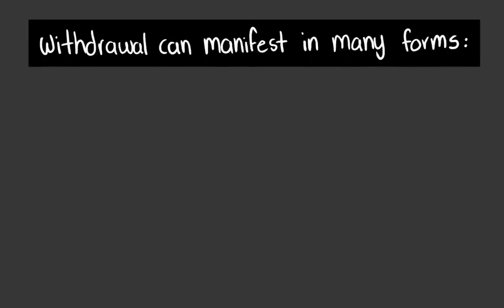6 Signs of Emotional Abuse and Neglect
Physical abuse is often the type of abuse that is validated as a marker for abuse. But, there are other types of abuse that are just as important, and which often are the precursors for physical abuse. Often time, emotional abuse or psychological abuse can leave deeper scars. These emotional abuse signs can lead to unhealed trauma that later affects an individual's ability to cope and find healthy relationships.

Writer: Daila Ayala
Script Editor: Rida Batool
Script Manager: Kelly Soong
Voice: Drew Baillie
Animator: Lesly
YouTube Manager: Cindy Cheong

Resources:
Crisis Text Line: Text HELLO to 741741 (US and Canada) or 85258 (UK)